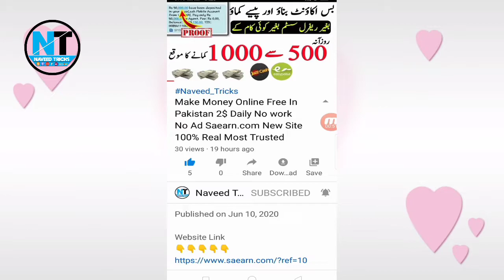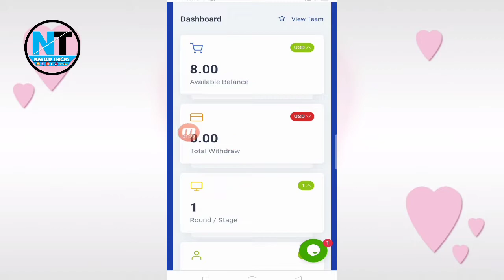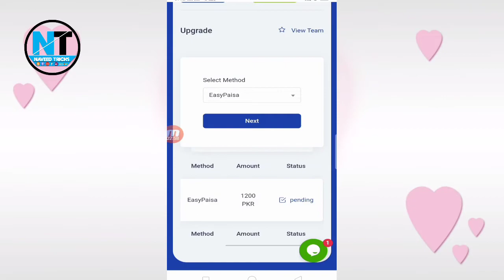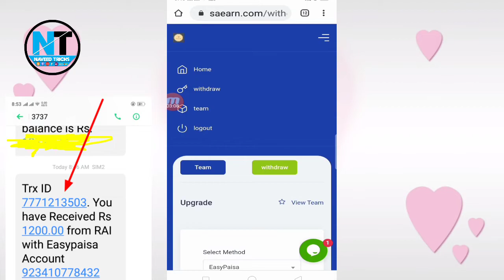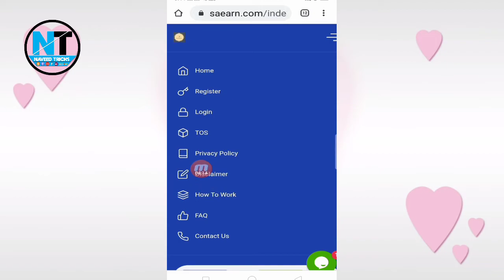Make Money Online In Pakistan Free Live Payment Paroof 1200 pkr From Saearn.com 100% Real..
This Video By: Naveed
This Audio By :Naveed
This music By: Naveed